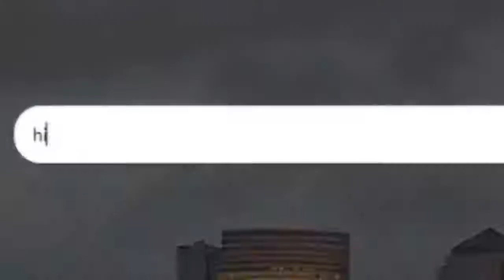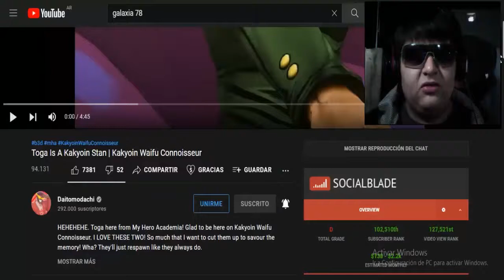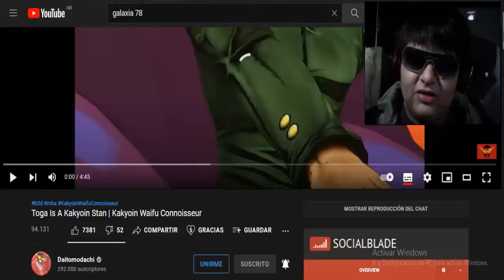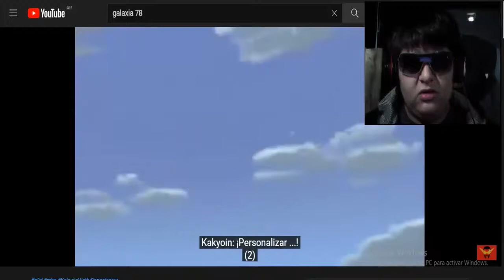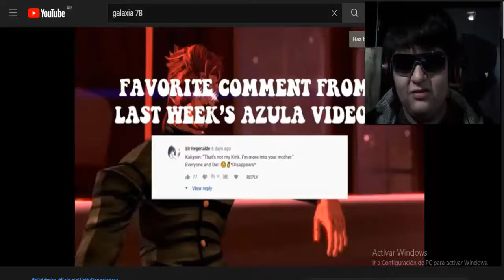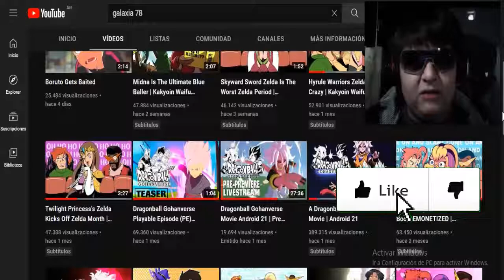La Waifu Loca de My Hero Academia (Himiko Toga) Reacción a Parodias